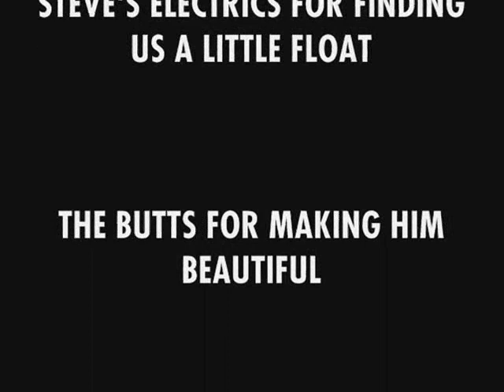Red Bull Milkfloat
From idea to reality!